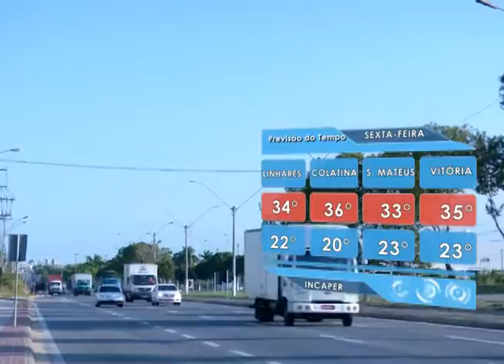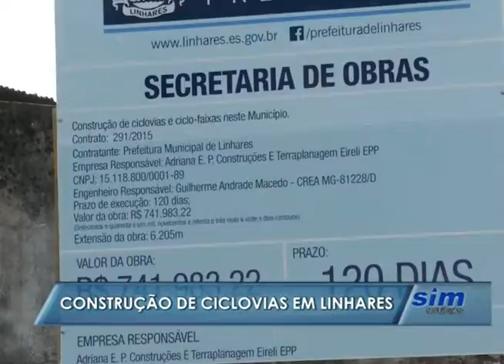SIM Notícias 18 02 2016